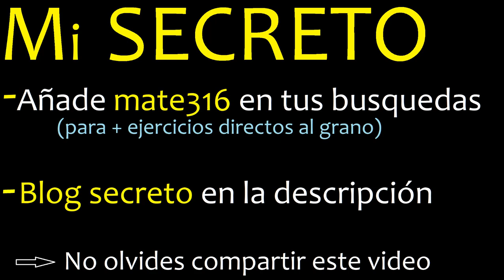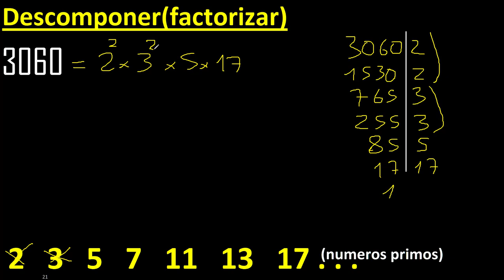Descomponer 3060 en factores primos , descomposicion o factorizacion de un numero (factorizar) mcm